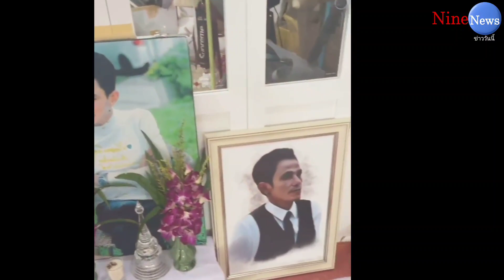เพื่อนศิลปินตลก ร่วมทำบุญครบ 100 วัน-ทำบุญขึ้นบ้านใหม่ให้ โรเบิร์ต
หลังจากนักแสดงตลก โรเบิร์ต สายควัน ได้จากโลกไปด้วยอาการป่วยมะเร็งปอด โดยมีเพื่อนตลกทั้ง แก๊ง Joker family นำโดย บอล เชิญยิ้ม, นุ้ย เชิญยิ้ม, ค่อม ชวนชื่น, แจ๊ส ชวนชื่น และ ตั๊ก บริบูรณ์ ค่อยดูแลทั้งเรื่องค่ารักษาพยาบาล จนกระทั่งอยู่ร่วมงานพิธีฌาปนกิจ

ล่าสุด สำหรับโอกาสครบรอบ 100 วัน แห่งการสูญเสียเพื่อนรักในวงการตลก เพื่อนๆศิลปิน ได้ร่วมแรงร่วมกายใจ จัดงานทำบุญครบ 100 วันให้กับ โรเบิร์ต พร้อมกับทำบุญขึ้นบ้านใหม่ โดยมี บอล เชิญยิ้ม, นุ้ย เชิญยิ้ม, น้าค่อม ชวนชื่น และตั๊ก บริบูรณ์ มาร่วมงานทำบุญในครั้งนี้ และได้ถ่ายภาพเป็นที่ระลึกของความทรงจำ